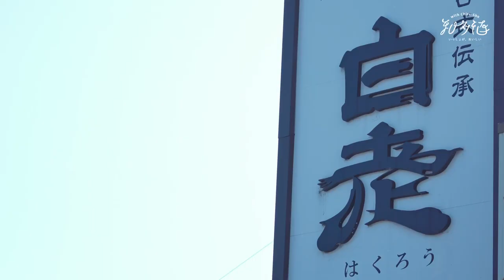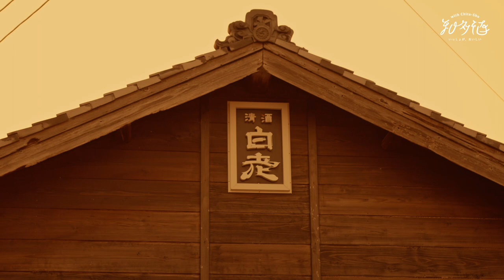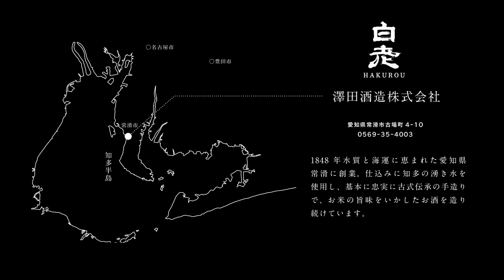熱燗を楽しむ with 白老 MOVIE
■with Chita-Shu について
知多半島７蔵のお酒を、もっとたくさんの方に味わってもらいたい、もっといろいろなスタイルで楽しんでもらいたい。そんな想いで2022 年に始まったプロジェクトです。

【with Chita-Shu Instagram アカウント】
知多酒のあれこれを発信しています。一度覗いてみてください！

■熱燗を楽しむ with 白老
日程：2022 年 11 月 10 日（木）
場所：常滑屋

熱燗でしか味わえない唯一無二の味覚体験。

澤田酒造は１８４８年（嘉永元年）に古くから陶都として知られている常滑で創業。
 米の旨みを大切に活かした、料理を引き立てるお酒をつくるため、 基本に忠実な酒づくりと品質を一番に考え歩んできました。

そんな澤田酒造　白老のお酒を最大限に活かした 燗酒の世界を堪能できる、そんなイベントを行いました。

今回、日本酒に対する愛情を燗酒で表現する熱燗DJつけたろうが、 実験を重ねて導き出したお酒の個性を最大限に引き出すレシピをもって登場。

例えば、すっきりとした心地の良い飲み口の辛口のお酒の味わいを、活かすとしたら…？それぞれのお酒の個性を生かした火入れをしていきます。

酒造公認のお燗番、熱燗DJつけたろうが魅惑の日本酒プレイで オーディエンスの心とコンロに火を付ける？！

アットホームな雰囲気の中、熱燗にぴったりの旬の食材を活かしたお料理を楽しめる、当日の様子をご覧ください。

‹この動画を観た感想を教えてください！！›
アンケート回答フォーム

■EnjoySAKE！プロジェクトについて
本プロジェクトは、国税庁の日本産酒類の販路拡大・消費喚起に向けたイベント
推進事業「Enjoy SAKE！プロジェクト」の選定事業です。
本プロジェクトとは代表応募者「半田商工会議所」の『事業テーマ「 with
Chita-Shu」知多半島で育まれたお酒と一緒に』です。

■お酒に関する注意喚起
お酒は 20 歳になってから。20 歳未満の者の飲酒は法律で禁止されております。
●運酒運転は絶対にやめましょう。
● お酒はおいしく適量を。
● のんだあとはリサイクル。
●妊娠中や授乳期の飲酒は、胎児・乳児の発育に影響する恐れがありますので、

with Chita-Shu事務局（半田商工会議所内）
半田市銀座本町1丁目1-1